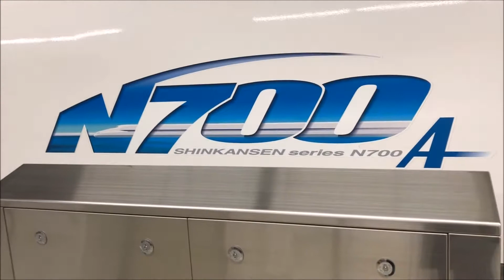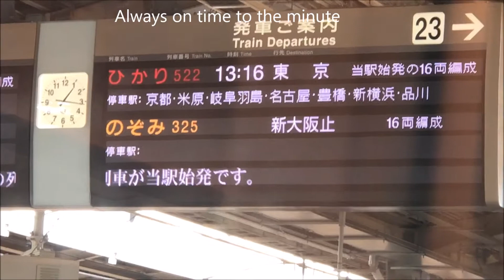Shinkansen from Osaka to Kyoto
JR Rail pass is the best thing to get while traveling in Japan, I was able to visit Tokyo, Osaka, Kyoto (13 minutes ride) as well as a Hiroshima day trip. I also inserted other shinkansen clips into this video to make it more "complete"